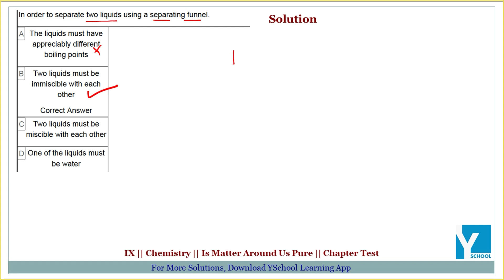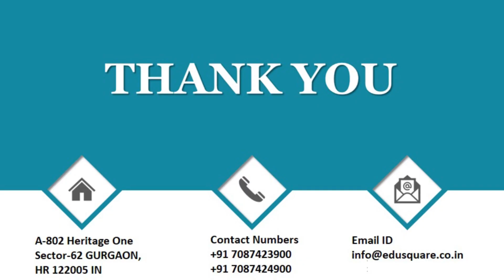QID 31431 Class 9 Chemistry CT Ch Test Is Matter Around Us Pure Q 04